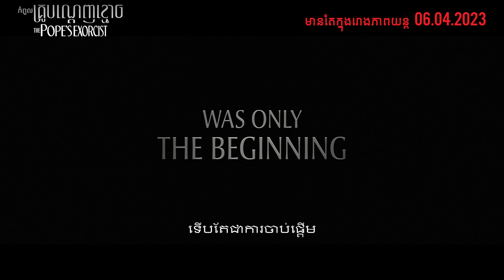The Pop's Exorcist/ កំពូលគ្រូបណ្តេញខ្មោច Official Trailer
រឿង The Pop's Exorcist/ កំពូលគ្រូបណ្តេញខ្មោច ចាក់បញ្ចាំងនៅថ្ងៃ 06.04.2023